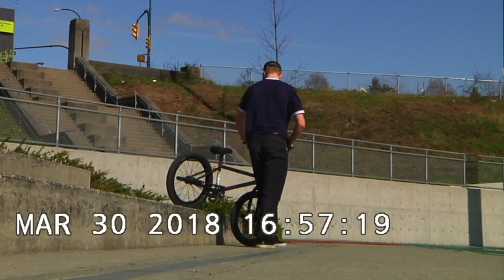Brandon Sawchyn and Braydon Wood in Vancouver (2018)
A few months ago Brandon and Braydon spent a couple weeks in Vancouver. As you'd expect it rained a lot and was cold most days so this is all they managed to film... Oh well.

**PS. This was when I first got my camera and had no clue how to set it up properly so I appologize for the shitty frame rate and colours (and filming lol).** -Brandon